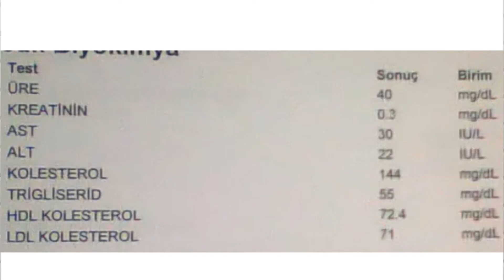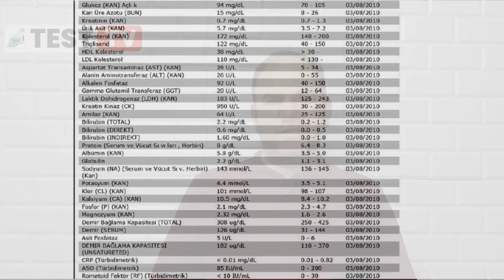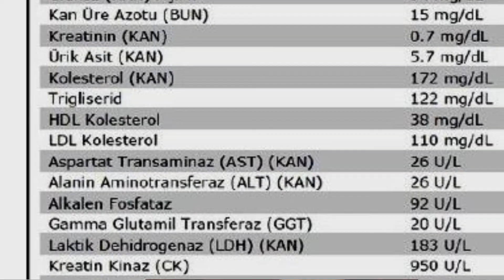KREATİNİN NEDEN YÜKSELİR, NASIL DÜŞÜRÜLÜR ?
Kreatinin genellikle aşırı kas yıkımı, fazla et tüketimi, kullanılan bazı ilaçlar ve böbrek yetmezliklerinde yükselir. Kreatinini düşürmek için önce sorunun nedeni bulunmalıdır.

kreatinin neden yükselir,
crea yüksekliği,
crea nedir,
crea testi,
kreatinin yüksekliği nedenleri,
kreatinin yüksekliği neden olur,
kreatinin yüksekliği nasıl düşürülür,
kreatinin nasıl düşürülür,
kreatinin yüksek olması,
kreatinin yüksekliği tedavisi,
kreatinin yüksekliği nasıl tedavi edilir,
kreatinin yüksek çıkmasının nedenleri,
kreatinin yüksek olan ne yemeli,
kreatinin yüksekliğinde beslenme